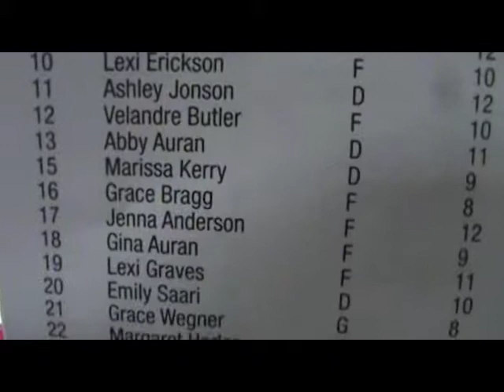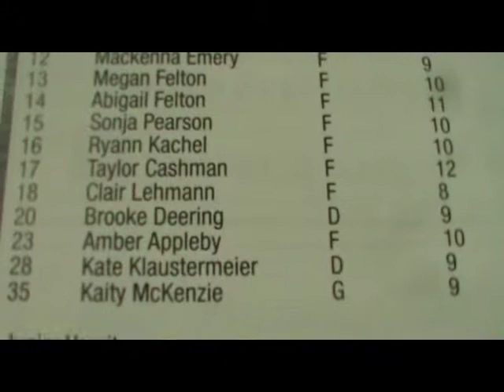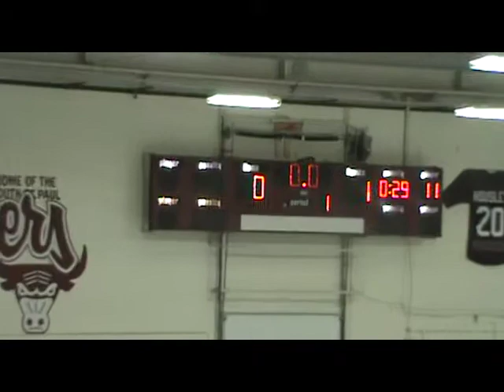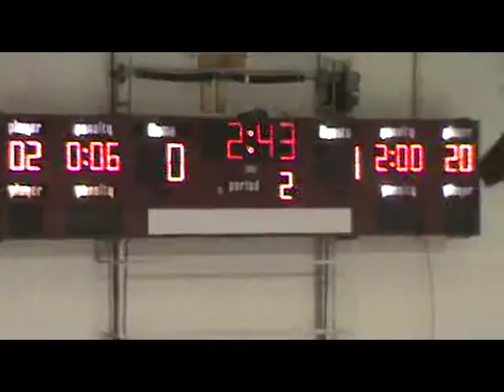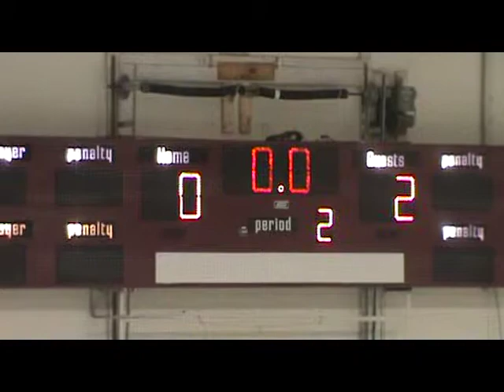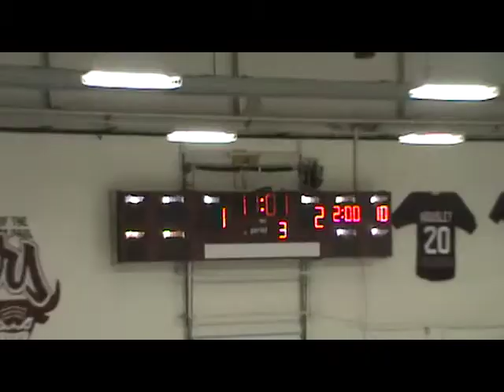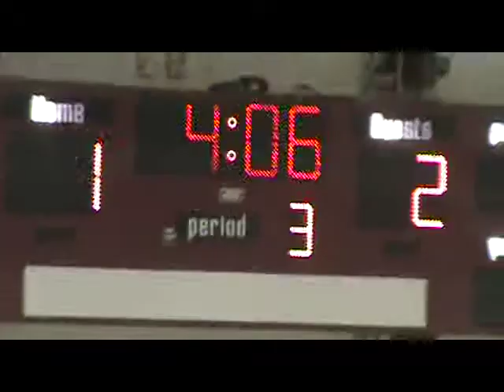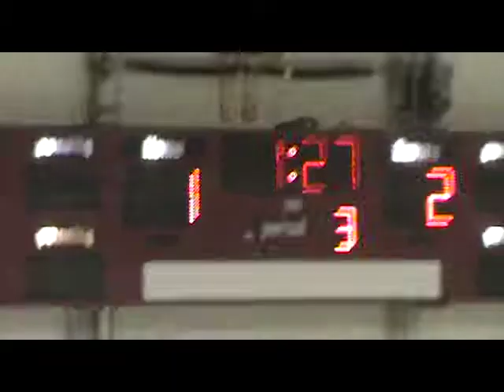FHS Girls Hockey vs South St Paul 01 01 15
International Falls Bronco varsity girls hockey vs South St Paul